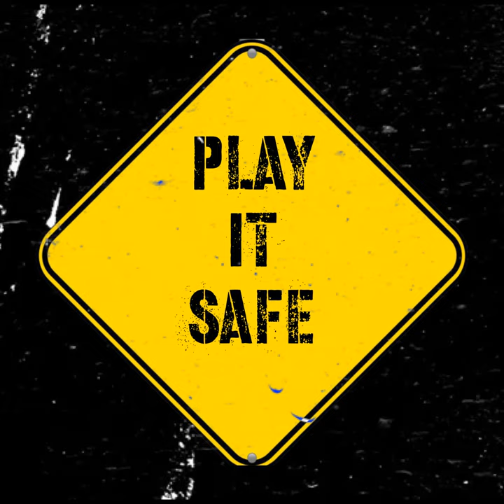Play it Safe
Play it Safe · BigBreeze